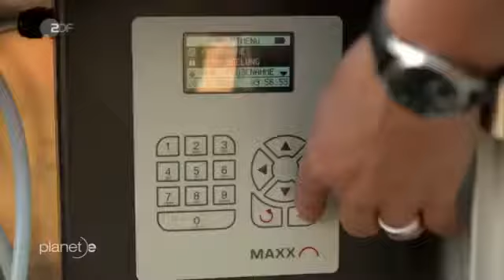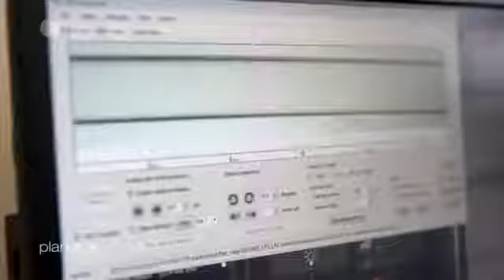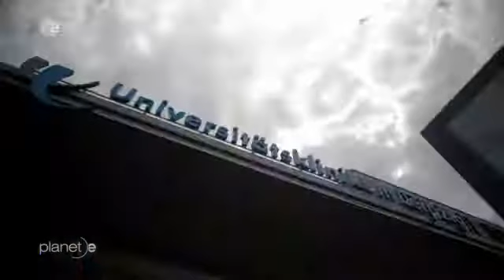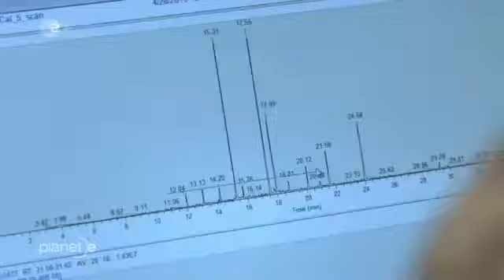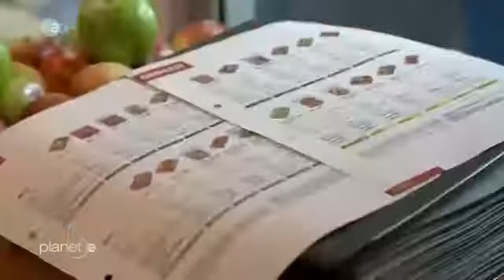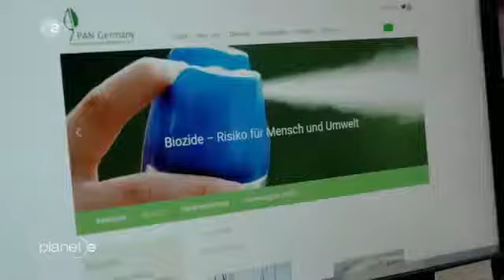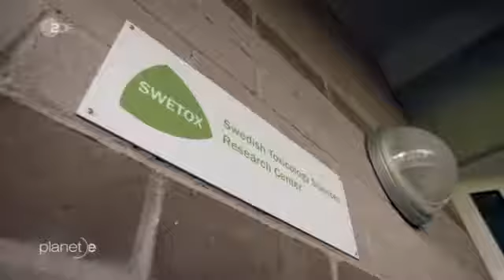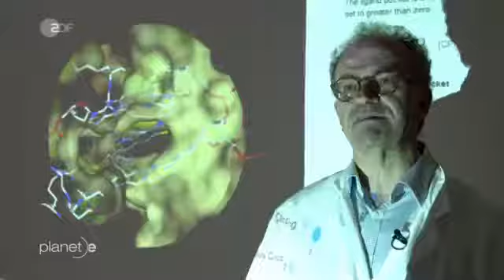HD Doku | Chemiecocktails - Gefährliche Rückstände